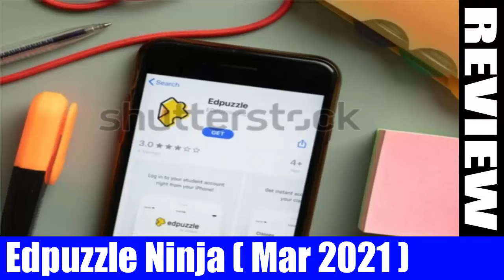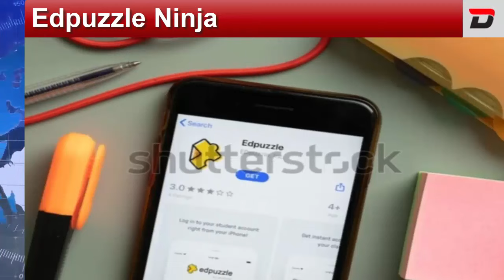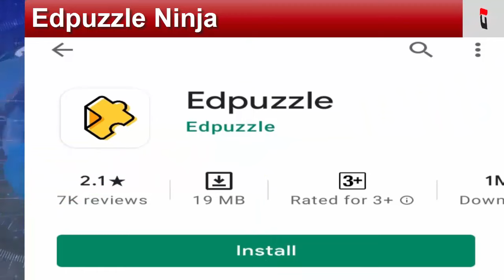Edpuzzle Ninja (March 2021) Know More About It! Watch Now! | DodBuzz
Pic Credit-Image taken from Shuttershock

DodBuzz